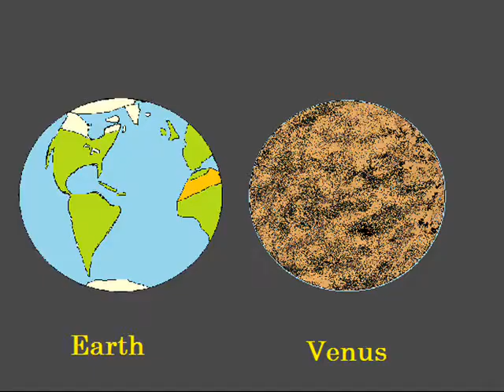Earth vs Venus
An original science fiction movie about the planets Venus and Earth.